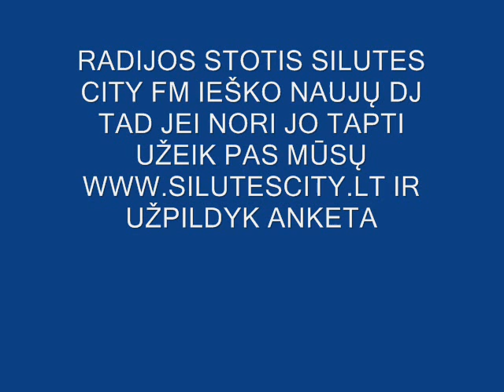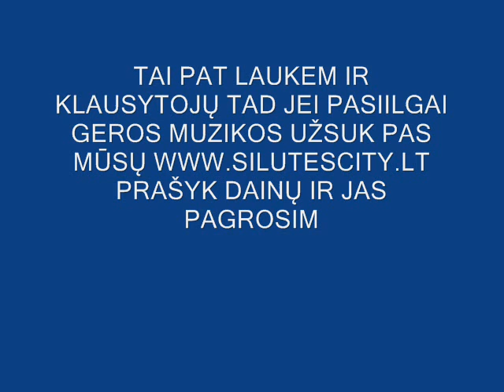Šilutes City FM - geriausia muzika internete